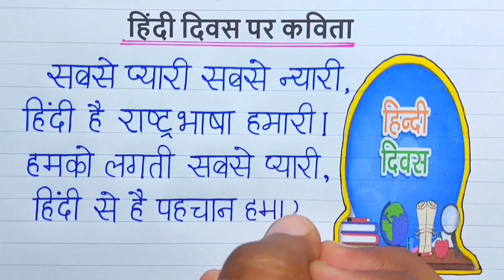Hindi diwas par kavita | हिंदी दिवस पर कविता | Poem on Hindi diwas | हिन्दी दिवस पर कविता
हिंदी दिवस पर कविता | Poem on Hindi diwas | 14 सितंबर हिंदी दिवस पर कविता | Hindi Diwas Poem